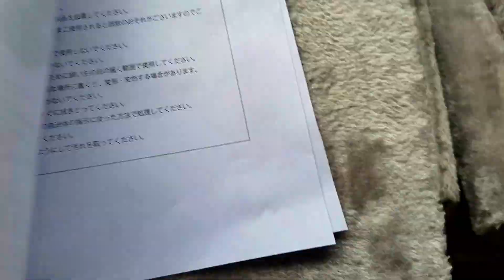こんにちは。しゃむくん遂に最終試験に合格・飛びさんで昇格しなんと4.5畳もの広いお部屋を単独で貰いました。やりました。しゃむくん頑張りました。のらちゃんから完全に卒業。誰にも文句言わさない家猫に。👍🔔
今日はしゃむくんの記念すべき日です。最終試験にトップ合格（主席）し昇格・大きな広いお部屋を獲得しました。よくやりました。最終健康診断で少し血液検査に問題がありましたが今後食事療法・精神療法で改善できるだろうと先生からお達しで合格しました。なんの事？？？？？？
dorajiiも部屋の中で猫を飼うのは始めです。今までは離れの犬舎（5.5坪）の中でケージ飼いをしていましたが、今回試験に合格し昇格しましたので2階のdorajiiの部屋の前の部屋4.5畳を単独で獲得する事になりました。
試験内容は面接。口頭試験、行動。健康状態、筆記試験はありません。見事３匹の中ですが主席で好成績で合格し昇格しました。
部屋獲得しました。今後はシリーズでしゃむくんのお部屋で皆さんへ近況をお知らせしますのでどうぞよろしくお願いします。
しゃむくんもおねがいにゃんと言っておりますので。是非見て下さいネ。